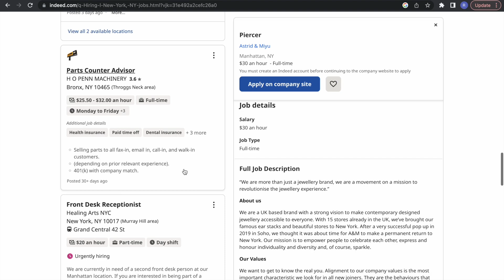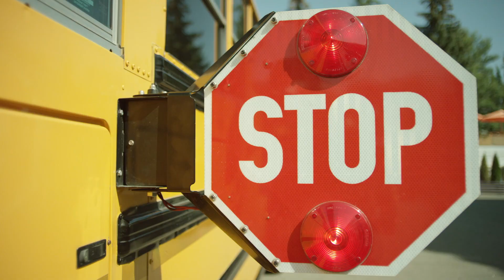This Brain Hack Brought Peace To My Life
This is how I started to live a more peaceful life; CBT explained!

In this video, I'm sharing with you how Cognitive Restructuring (CBT) can help you unlock your brain's potential and help to overcome addiction.
Cognitive Restructuring (CBT) is a therapy that helps you change the way you think about your addiction and your life in general. By implementing cognitive restructuring techniques into your everyday life, you can help yourself to overcome addiction and improve your mental health overall. Watch this video to learn more about this powerful therapy and how it can help you achieve your goals!